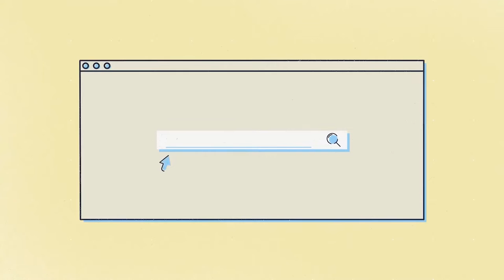P1,000+ SULIT NA FOODTRIP PANG DATE/FAMILY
Foodtrip bonding ba ang hanap mo? pwede pang date or family! panoorin si Ate Jhobell, ibabahagi nya kung saan may sulit na kainan na worth P1,000+ lang! Kayo, saan ang suggestion nyong foodtrip? Pag-usapan natin yan sa comment section!